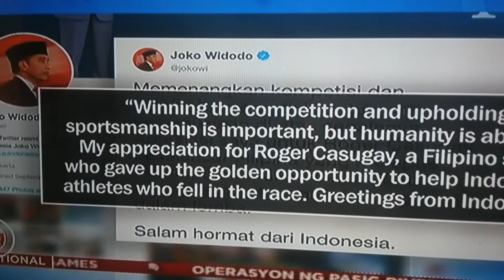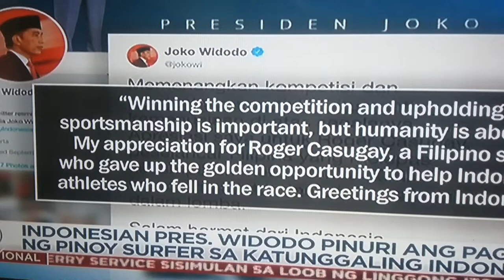PH-307 Updates Medal Tally as of Dec.9,2019|30th SEA GAMES 2019